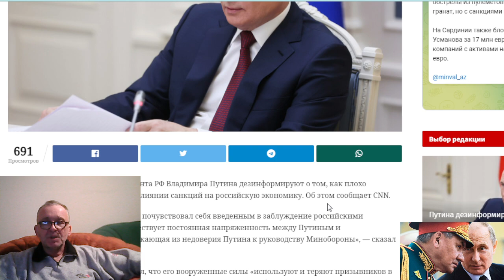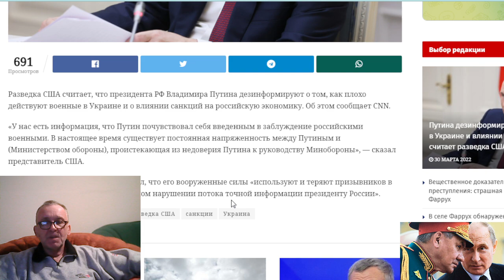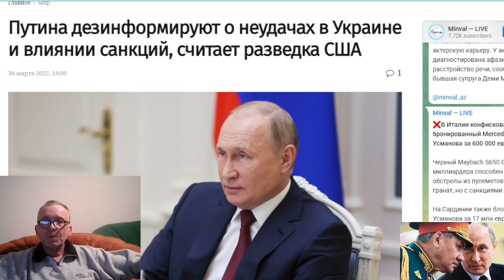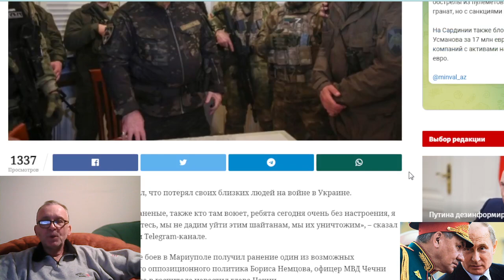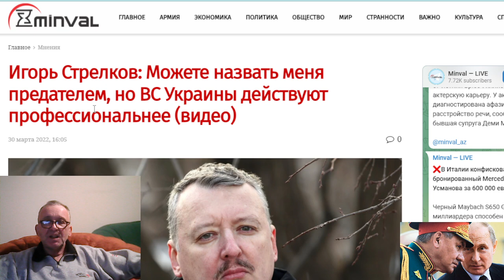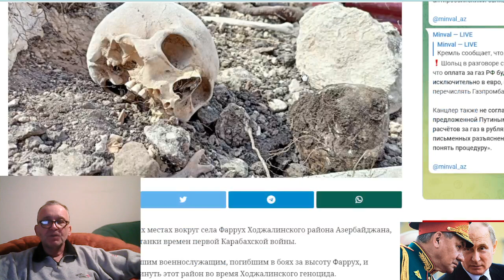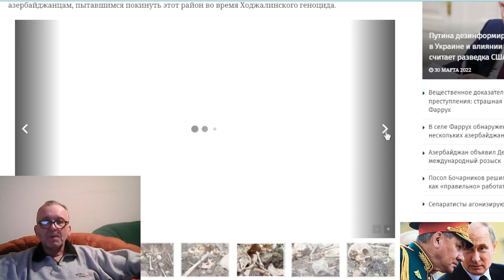Кадыров заявил, что чеченские бойцы в Украине «очень без настроения»